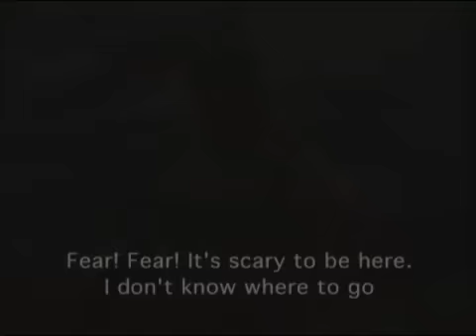Sderot - Gaza - what's the story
What makes Palestinian terrorists attack Sderot for more than six years with Qassam rockets ...